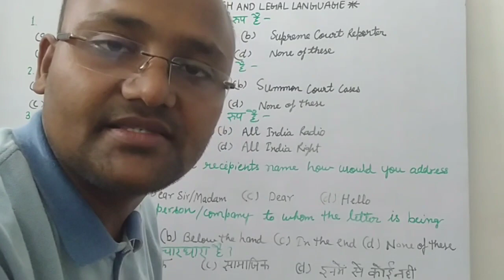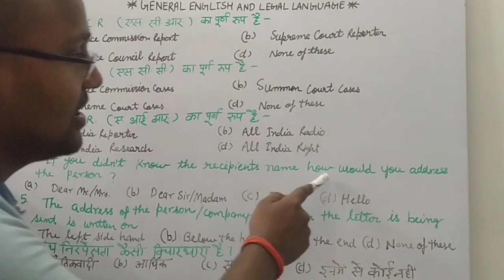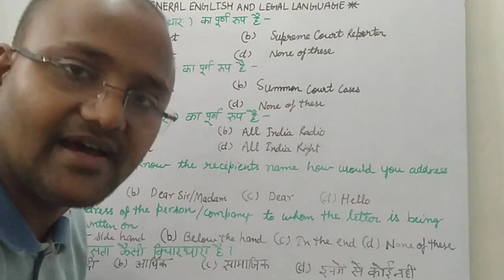general english and legal language objective question/llb 6th sem objective question/by brijesh sir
आज की इस वीडियो में GENERAL ENGLISH AND LEGAL LANGUAGE SE RELATED आपको महत्वपूर्ण बहुविकल्पीय प्रश्न देखने को मिलेगा ।